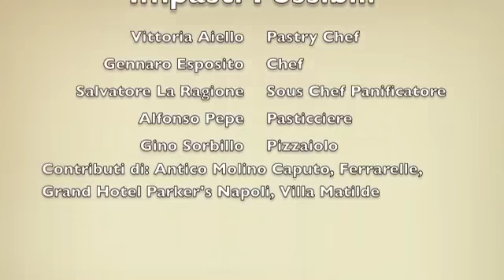Impasti Possibili a Napoli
Gennaro Esposito con Vittoria Aiello, Salvatore La Ragione, Alfonso Pepe e Gino Sorbillo spiegano le ricette delle Feste di Natale